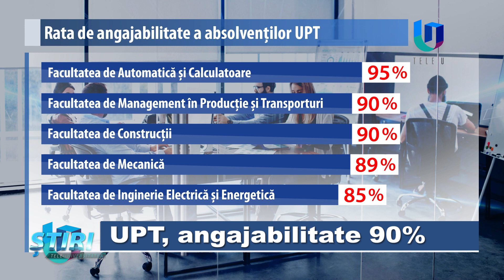Reunire pentru Politehnica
Echipa de fotbal Politehnica Timișoara s-a reunit pentru pregătirea sezonului de primăvară.